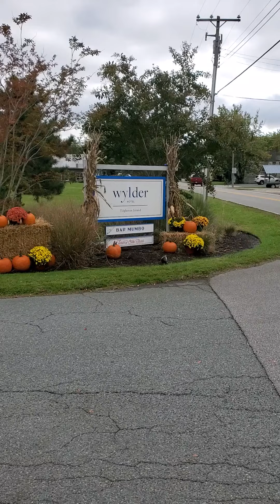Historic Drawbridge Half start and host hotel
Take a walk on our start line and check out our start hotel at the Wylder Hotel Tilghman Island.